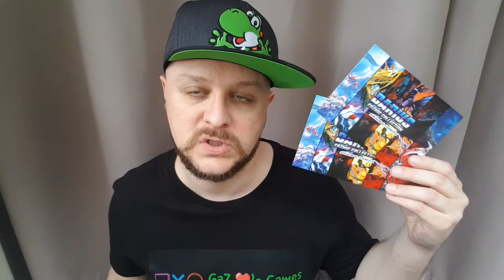Retro game pick ups | Gamer Life update 💚🎮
Cheers my GaZlanders.
GaZ